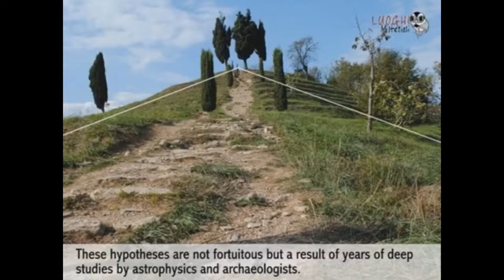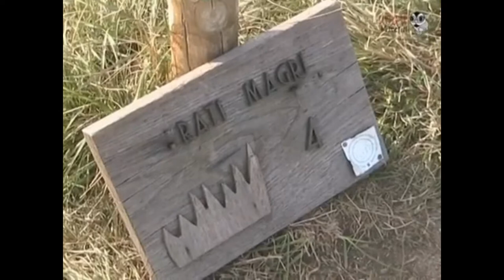Tajemství italských pyramid: Jaká civilizace je postavila?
Slyšeli jste už někdy o italských pyramidách? Většina lidí zřejmě asi ještě ne, protože ani historici se nemohou shodnout, jestli to vůbec pyramidy jsou. Archeologická obec se tak rozdělila na...